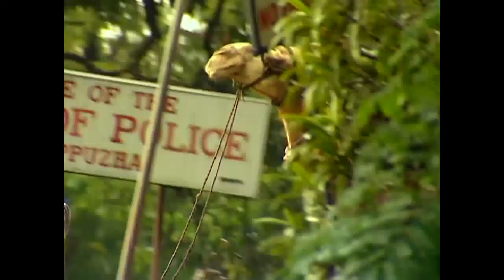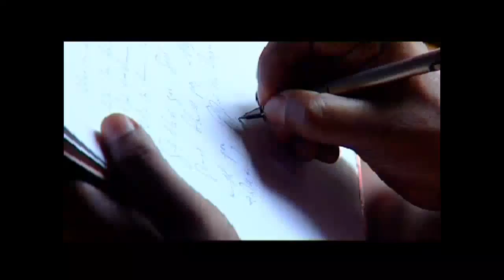ഇതാ നിന്‍റെ അമ്മ Episode 10 | Fr Shaji Thumpechirayil | Insights about Mother Mary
ITHA NINTE AMMA (ഇതാ നിന്‍റെ അമ്മ)

This is the episode of Itha Ninte Amma, a special program directed by Aji Varkala. This program is presented by Fr Shaji Thumpechirayil about his insights on Mother Mary.